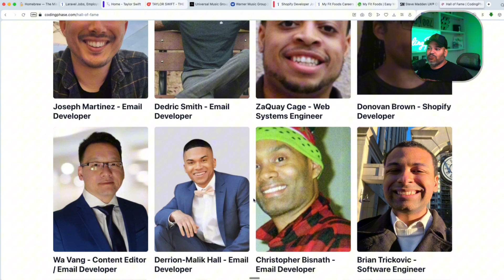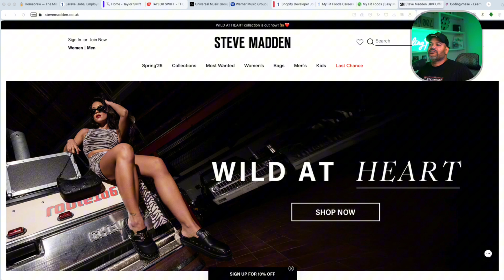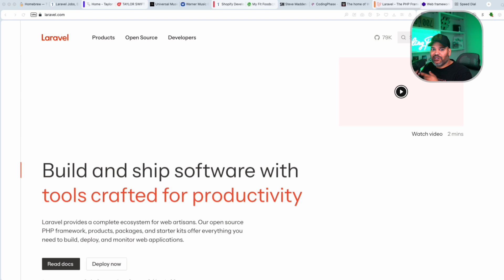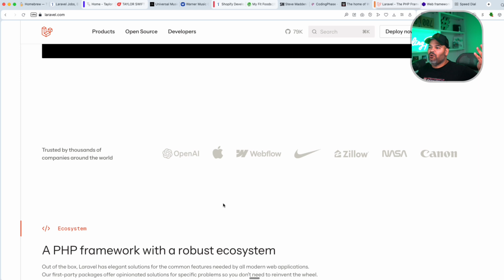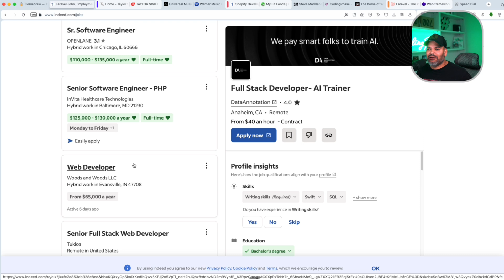Software Engineer Interviews Suck in 2025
💻 Hate Algorithm Interviews? Here's How to Get a Developer Job WITHOUT Them! 🚀

If you’re struggling with coding interviews filled with algorithm questions, you’re not alone! Even experienced developers with 10+ years in the game find them frustrating. But here’s the truth—not all tech jobs require them.

In this video, I break down real pathways to landing a web development job without having to memorize LeetCode problems. These roles focus on what really matters—building things! 🏗️💡

0:00 You suck at coding interviews
0:29 Why Companies Focus On Algorithm Interviews
1:49 Should I quit being a developer?
2:44 What other jobs don't do algorithm questions
10:17 Make your life easy not hard

🔹 You can get a job without algorithm interviews—you just need to apply to the right roles.

🎯 Want to Learn These Skills?
Join CodingPhase.com – My platform that has helped thousands of developers land jobs. You’ll get:
✔️ Step-by-step training
✔️ Job-ready skills
✔️ Real-world portfolio projects
✔️ Daily job search support

🔥 Ready to make your life easier & start earning in tech? Check out EntryLevelJobs.AI for job opportunities!

🎥 How to Get Hired in Tech This Year – Check this off your list & secure your first dev job!

💬 Drop a comment if you’re tired of algorithm interviews! Let’s talk. 🚀